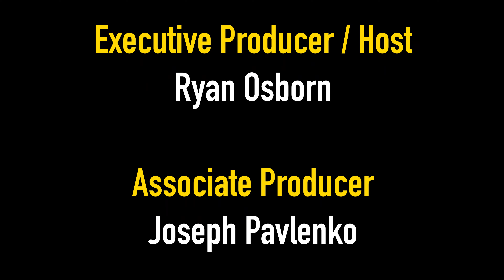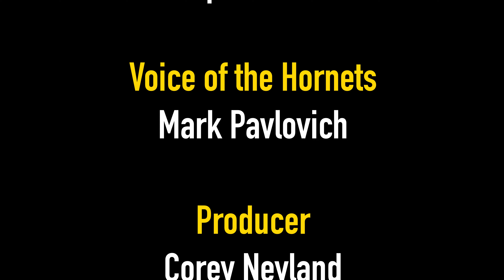Linebackers Lead the Way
The Fullerton College Defense continues to dominate the SCFA in every matchup they have appeared in to this point in the season. The Linebacking core for the Hornets has continually helped keep them in games and allowed the Hornets to lead on towards a 4-0 record.